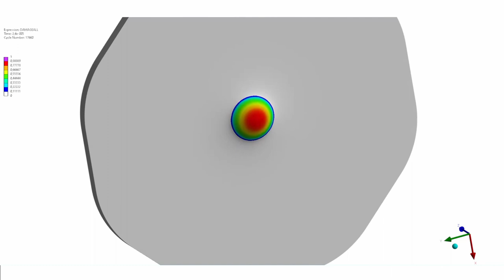9mm Parabellum AP vs 1/8" Steel Plate - Armor Penetration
According to Literature and video references, a 1/8" mild steel plate is supposed to be barely able to stop a usual 9mm Parabellum FMJ bullet.

In this simulation a stronger armor piercing version of the 9mm projectile is tested on the same steel plate.

The penetration is clear and the 1/8" thickness was not a real challenge to the armor piercing projectile.